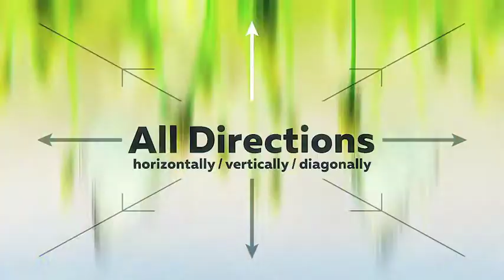After Effects Template - Transitions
Over 1500 dynamic After Effects transitions for any video projects! Make your video visually interesting and amazing quickly, conveniently and effortlessly! Slideshow, trailer, promo, music clip, broadcast, movie, documentary film or presentation – every your project will be far more fascinating, dizzying, and professional!
Lift your videos to the next level! Add to your video editing tools these super cool Target-Zoom and Pan transitions!